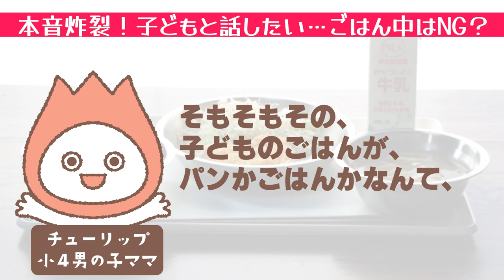子どもとランチつまんない！子どもと話がしたいときNGなこと【ママスタセレクトラジオ】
ママはランチをしながらわが子の気持ちが聞きたい。

【ママスタセレクトラジオおしながき】
参加したのは…
ラベンダー：小１・離乳食期から少食っ子、いつも手探り
チューリップ：小４・スポーツ男児ママ、料理の手は抜きません
ペパーミント：小５・食べ盛りっ子ママ
コスモス：小１・偏食少食っ子ママ

夏休みなどの長期休みは、子どもと過ごす時間が増えたというママパパは多いのでは？　普段は小学校に通う子どもの本音が聞きたい…でも、あれ？　ごはん中は話してくれない！？　男の子ママ、女の子ママそれぞれが考える、食と子どもの悩みごと。ママスタセレクトラジオ番外編です。

・Dova Syndrome
・魔王魂